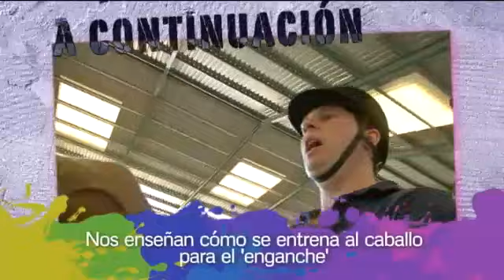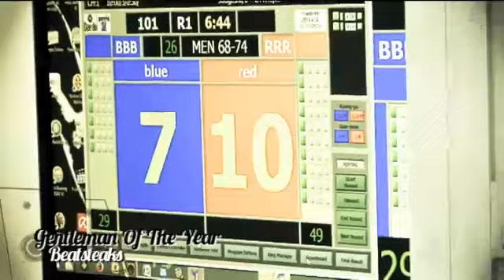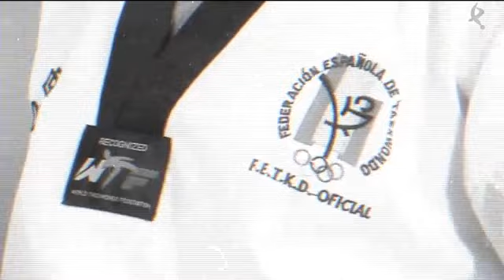Extremadura Espacio Joven: Capítulo 2 Navalmoral de la Mata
Navalmoral de la Mata: Como puerta de entrada a Extremadura, es una ciudad abierta al resto del mundo; algo que se refleja en la pasión por el taekwondo de algunos moralos, como Gabriel Amado. Cuando era niño sufrió un accidente que le hizo perder la mano. Pese a ello, ha sido subcampeón del mundo de para-taekwondo en dos ocasiones. Los jóvenes de la capital de Campo Arañuelo también disfrutan en la naturaleza. Unos, superando los obstáculos del trial 4X4; otros, entrenando a sus caballos para la doma clásica. Por su parte, los más creativos entrenan su voz en clases de canto. Su meta es aprender a dominar todo tipo de géneros musicales. Hoy el Espacio Joven es Navalmoral de la Mata.